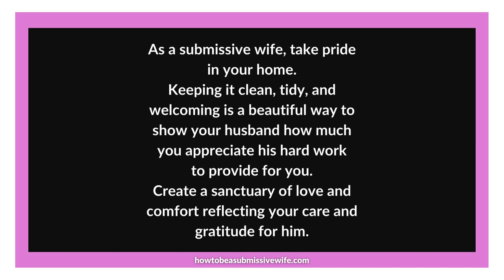As a submissive wife, take pride in your home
As a submissive wife, take pride in your home. Keeping it clean, tidy, and welcoming is a beautiful way to show your husband how much you appreciate his hard work to provide for you. Create a sanctuary of love and comfort reflecting your care and gratitude for him.